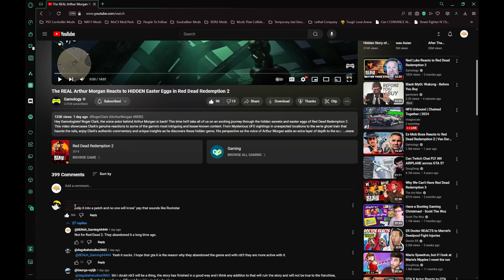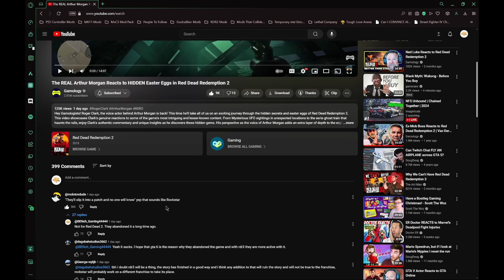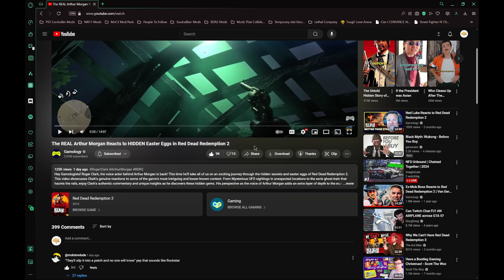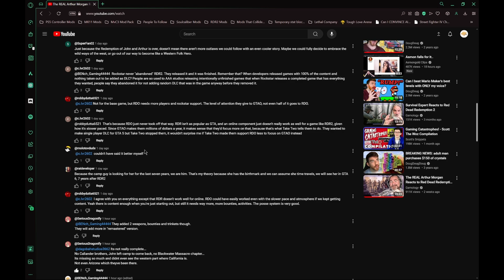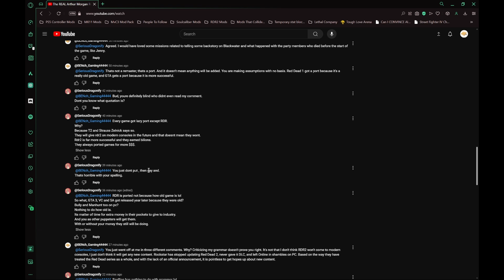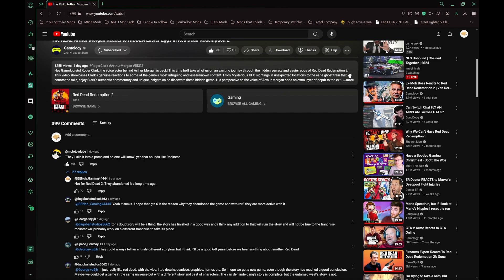THIS Guy Hates Me!